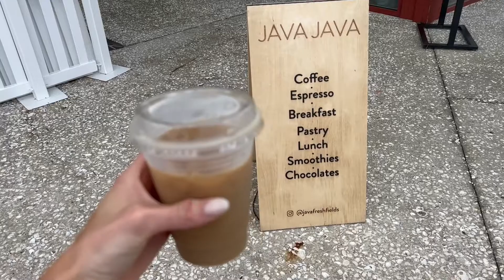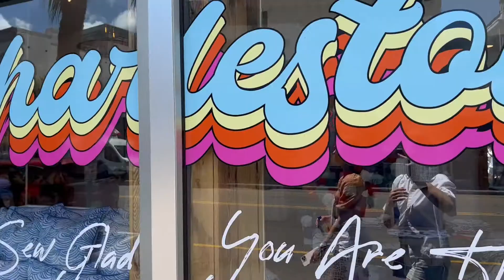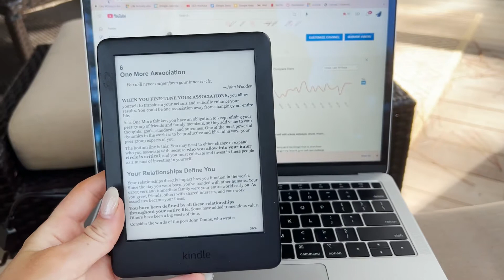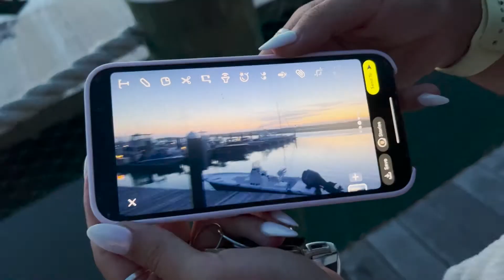KIAWAH ISLAND SC | Vacation Vlog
I hope you enjoy a peak into my week at Kiawah Island, SC!

AS ALWAYS— thx u for watching!

Amazon store